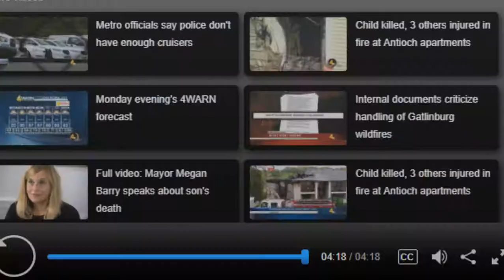NBC: The Today Show Nashville Features :Clyde and Summer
Perfomance on the today show Nashville for the first annual Nashville Dance Congress